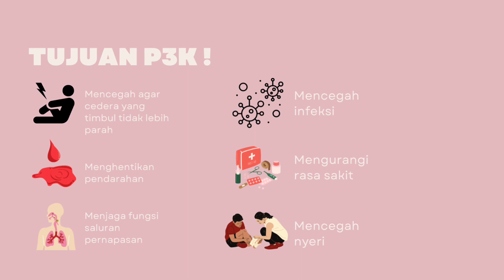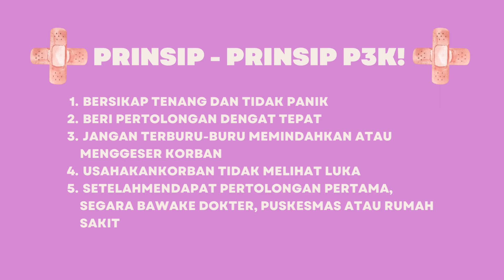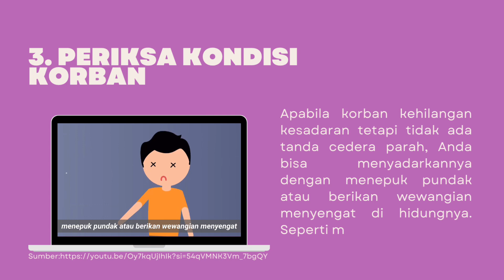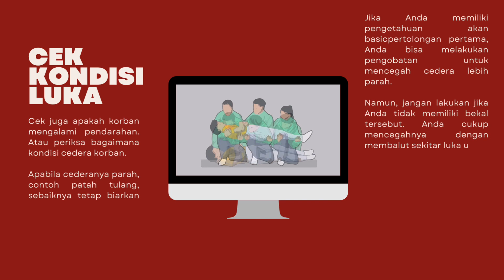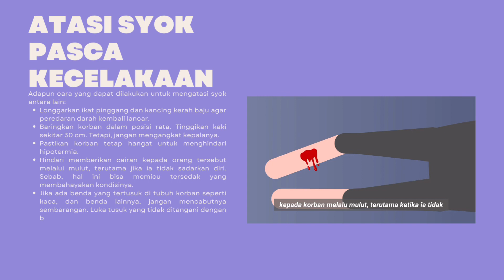Penyuluhan Pertolongan Pertama Pada Kecelakaan P3K 🩸🩹💊✨ - Tugas Pengayaan Biologi Semester 2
Nama: Olivia Christi Tambunna